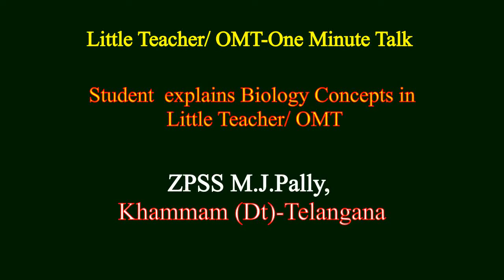Little Teacher/ OMT- One Minute Talk of Mounika of ZPSS M.J.Pally Student.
Little Teacher/ OMT- One Minute Talk of Mounika of ZPSS M.J.Pally. OMT is new a pedagogy This is about to explain one Biology concept (Sustainable development)  by the students.